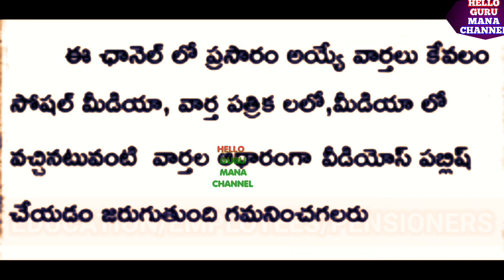FLASH FLASH/ఇప్పుడే అందిన వార్త క్యాబినెట్ భేటీ PRC IR ఫైల్ DAలపై నిర్ణయం/CABINET MEETING UPDATE